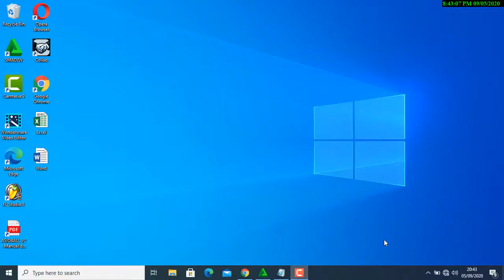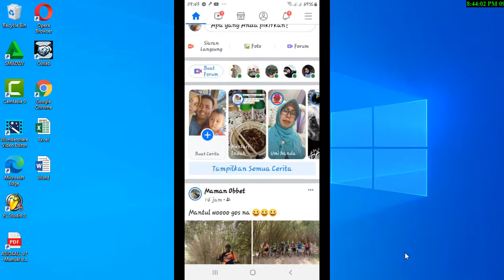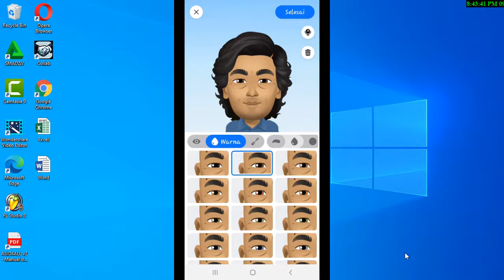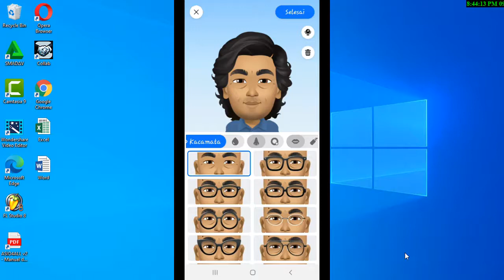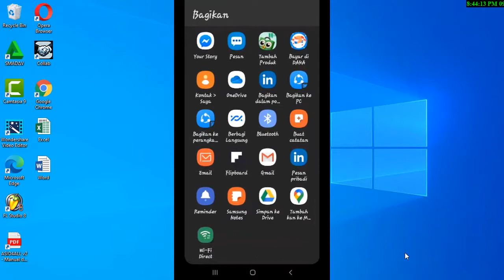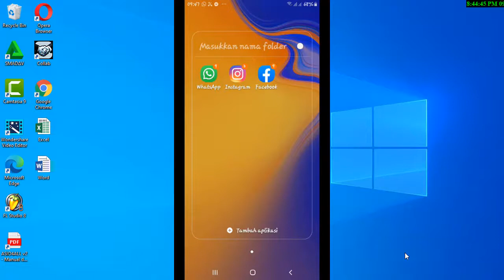Membuat Avatar Fb - Avatar facebook bisa di gunakan juga buat Medsos lainnyao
Bagi semua baraya, sahabat dan pengunjung yang sudah melihat tayangan cara buat avatar fb, Membuat Avatar fb, Arah pembuatan avatar di facebook, Avatar di facebook sedang Viral, bagaimana cara membuat avatar di fb, Beginilah cara bikin Avatar di Fb, -Avatar facebook bisa di gunakan juga buat Medsos lainnya, mohon dukungannya untuk di Like, Comment, Subscribe, Lonceng dan Share Untuk mendapatkan info rilis video selanjutnya di Link Youtube Channel Asep Kurnia , atau pada saat tayang videonya,,,, trims,,,,,,
Akuse Productions
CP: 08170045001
AKUSE : Asep Kurnia Seni
AKUSE : Aksi Kreatif Universal Seni Edukatif
Alamat: Gajrug, Bintangresmi, Cipanas, Lebak, Banten, Indonesia Raya Tercinta.

Channel YouTube dalam ajang kreasi seni secara universal